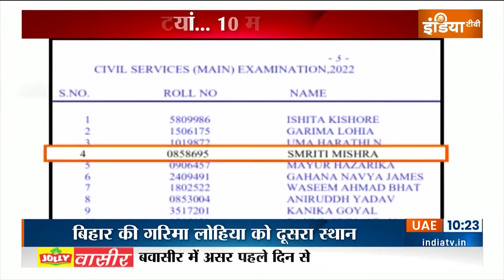UPSC Result 2023 Topper: देश की सबसे प्रतिष्ठित परीक्षा में बेटियों ने लहराया परचम | Ishita Kishore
UPSC Result 2023 Topper: UPSC के इस साल के टॉप-10 में से 6 लड़कियां हैं... पांचवें स्थान को छोड़कर पहले छह स्थान पर लड़कियों ने कब्जा किया है... इस साल की टॉपर इशिता किशोर बनीं हैं...